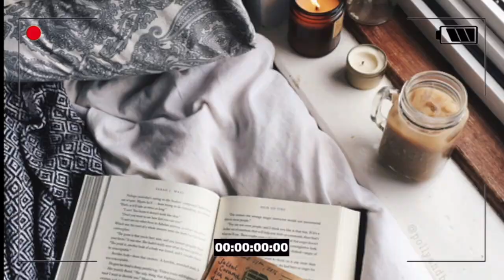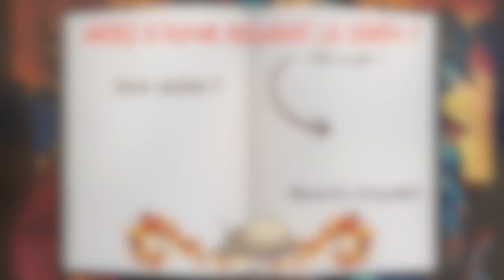TOP 5 | LECTURES ESTIVALES 2017 ☀️🌴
J'ai encore quelques petites choses à vous dire 👇

Hello tout le monde, j'espère que vous allez bien en ce dernier jour de semaine ! Aujourd'hui, on ressort les tongs, le temps de faire un petit bilan des meilleures lectures (mais aussi des moins bonnes) de cet été 2017. Au programme, deux déceptions, deux superbes lectures et un coup de cœur, vous venez ? 🚀

Alexandra

👛 // SOUTENIR LA CHAÎNE :

En regardant une publicité ou deux, vous pouvez soutenir la chaîne :
Merci ! ❤️

🌴 // LIENS ET INFOS UTILES :

PAS CETTE FOIS ;)

📚 // LISTE DES LIVRES CITÉS :

Le règne de l'Empereur (T01) - Thomas Gindre, Florence Gindre (Marathon Editions)